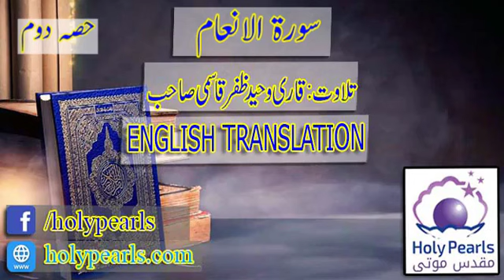Surah Al An;am 2 part Translate English By Qari Waheed Zafar Qasmi